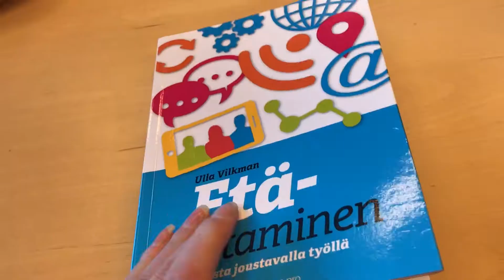Taitteessa - Lääke huonoon päivään (Jakso 6)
Oona kamppailee hankalan tehtävänannon kanssa. Toisinaan aivot ei toimi, eivätkä koulutehtävät luista. Onneksi huonoonkin päivään löytyy lääke.

Hae opiskelemaan: Yhteishaku englanninkielisiin koulutuksiin 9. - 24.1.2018
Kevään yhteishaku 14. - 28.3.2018